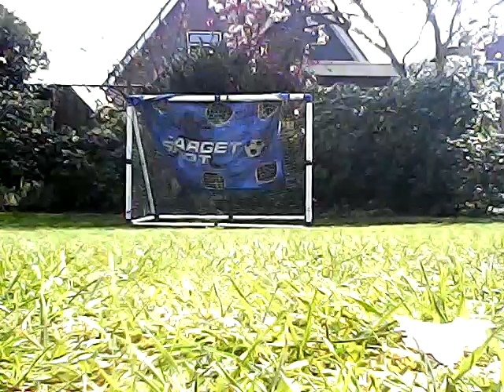Crossbar challenge#1 speciale gast